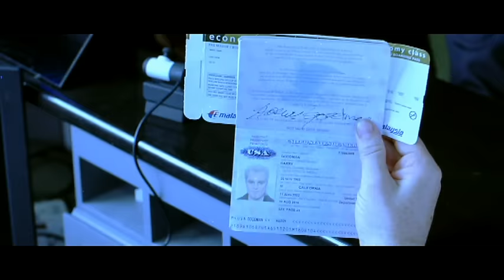Kamal Haasan | Dhasaavathaaram - Kaa...Karuppanukkum Video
Watch Kaa...Karuppanukkum Official Full Song Video from the Movie Dhasaavathaaram

Song - Kaa...Karuppanukkum
Film - Dhasaavathaaram
Singer - Pop Shalini
Lyrics - Vairamuthu
Directed by – K. S. Ravikumar
Starring – Kamal Haasan, Asin, Mallika Sherawat, Jayaprada
Banner - Aascar Films